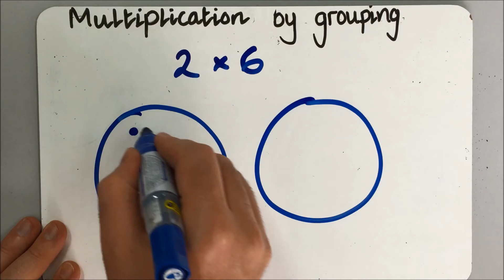Multiplication by grouping